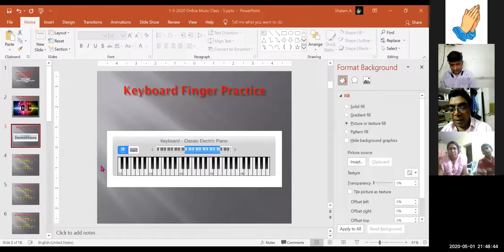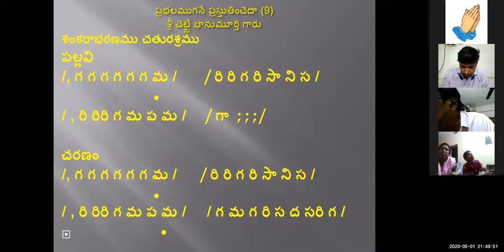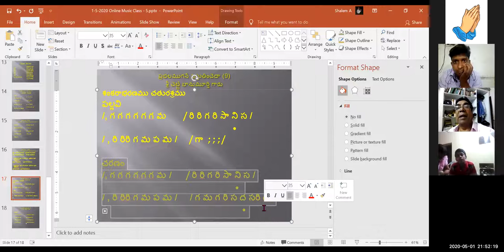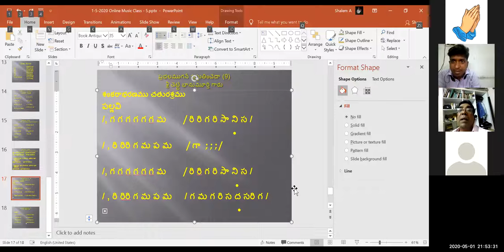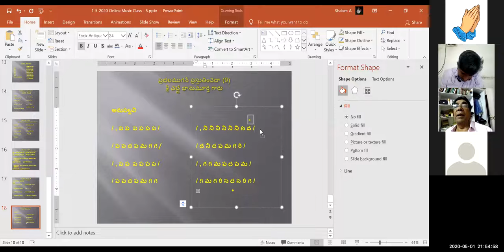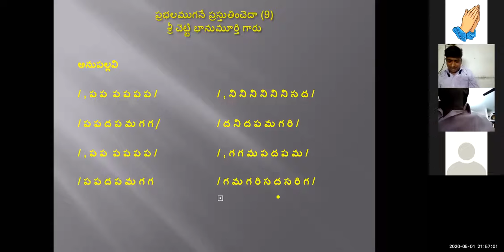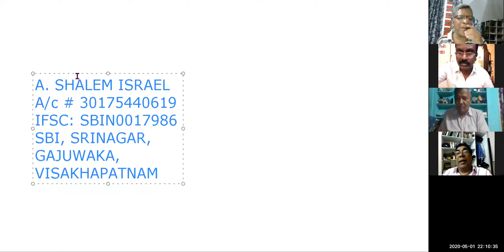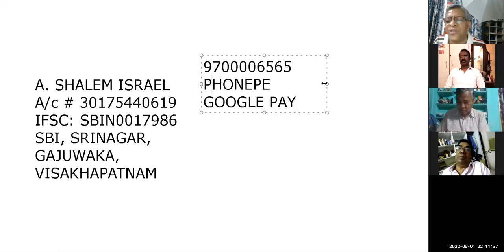1-05-2020 Dr. K. Maharishi's Christian Melodies - Christian Music College -17th Online Music Class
As Students of Christian Music College are unable to attend regular music classes owing to Lock down, I am conducting online music classes not only for the students of CMC, but also for all other music lovers, through, ZOOM, everyday, from 8.30 to 9.30 pm. On 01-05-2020, Friday, I conducted the class and it is over whelming.

Founder Director
Christian Music College
Visakhapatnam
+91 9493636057